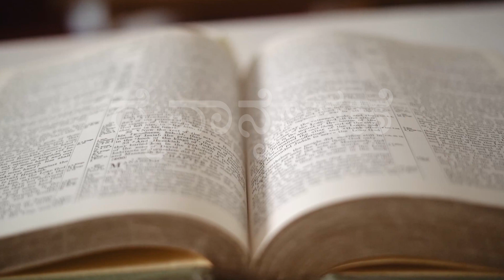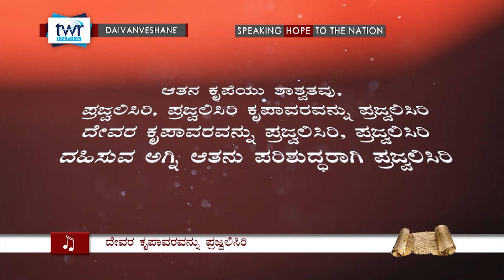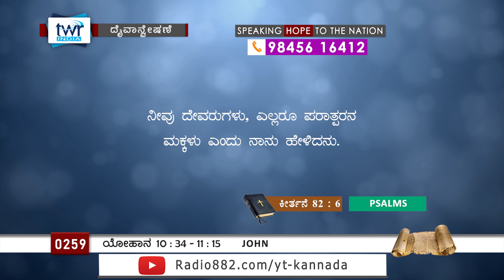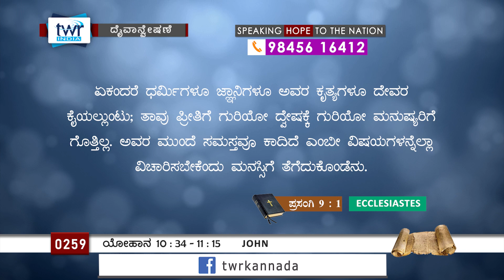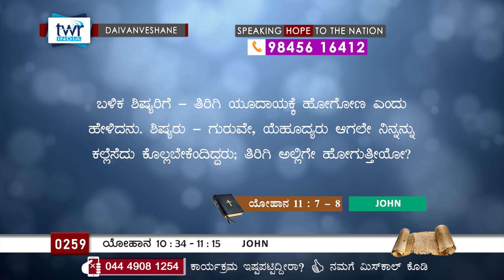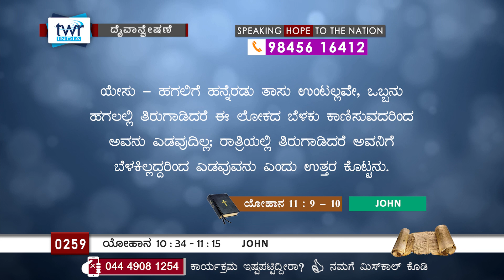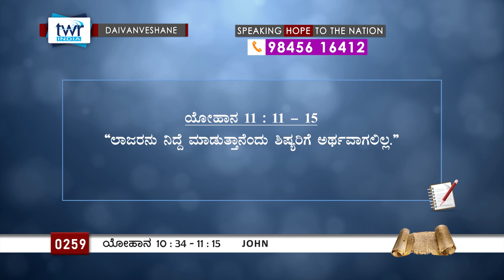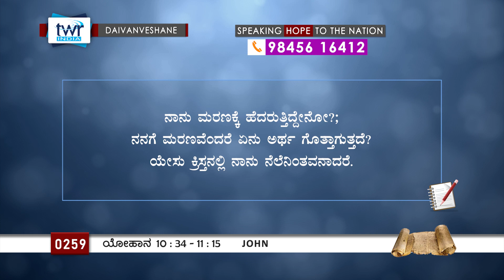TTB ಯೋಹಾನ 10:34 - 11:15 #0259 John (Kannada Bible Study) [2023]